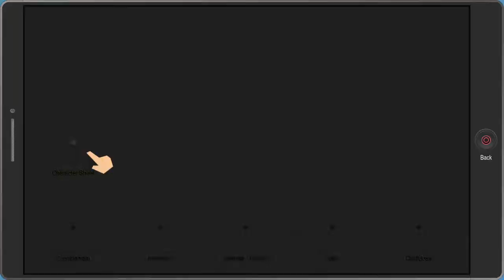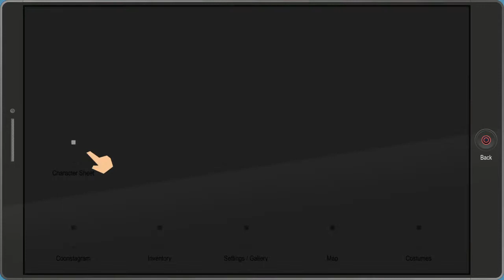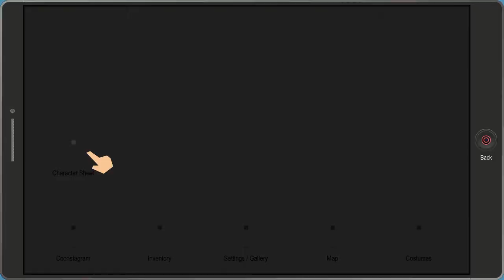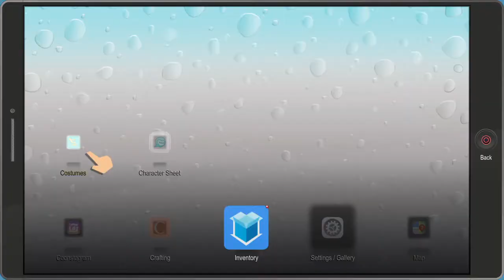South Park™: The Fractured But Whole™ Demo